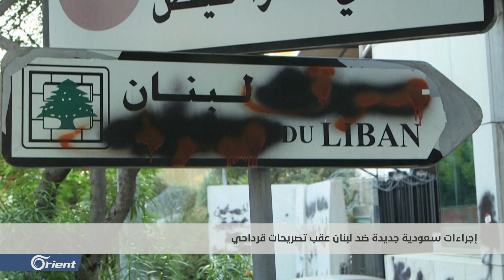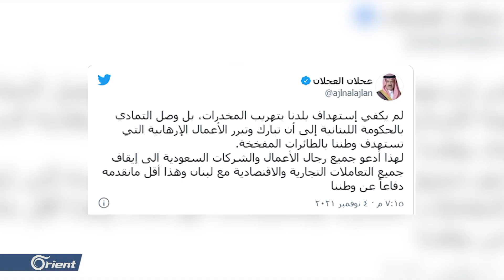دعوات سعودية لقطع العلاقات التجارية والاقتصادية مع لبنان وتحذيرات من انقطاع كامل للإنترنت خلال أيام